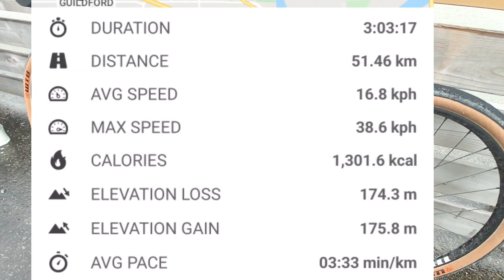Salsa Carbon Gravel Bike